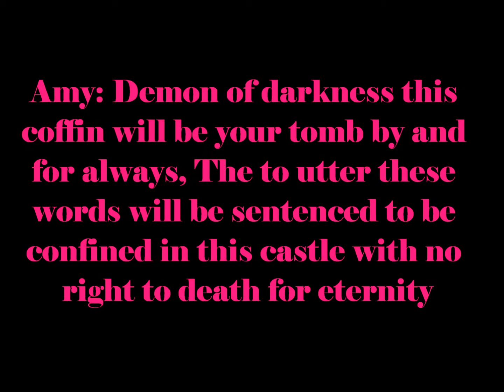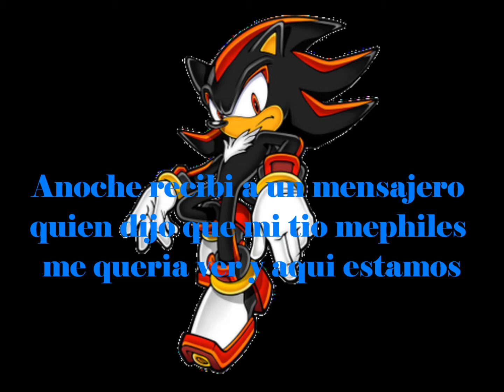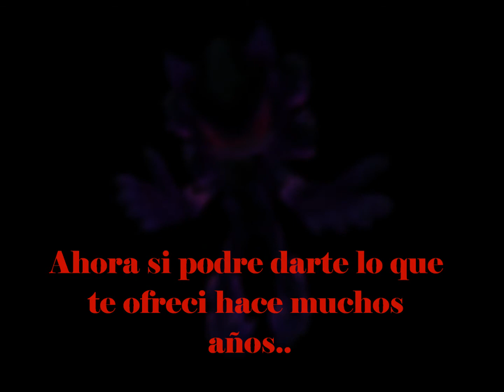La leyenda del principe de la oscuridad (trailer)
Hello! como estan, ya que estamos en Octubre mi epoca favorita! :3 (aparte de diciembre xD) esta es mi sopresa de Hallowen "mi calaverita para ustedes" jeje no tengo una fecha exacta pero un aproximado seria el 30 de octubre :3 ´pero en todo el mes tengo varios videos musicales xD y mi otra serie Shadamy AMS :D
tendra gore, misterio, un shadamy (ya era de ley no no cierto jaja xD)
no se aun si sea serie o pelicula xD depende a como la siga haha :33